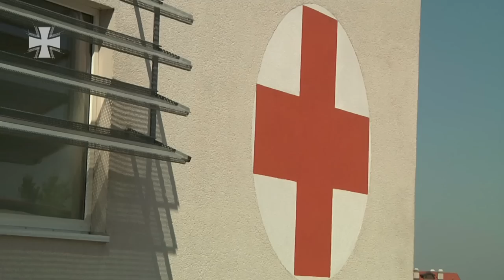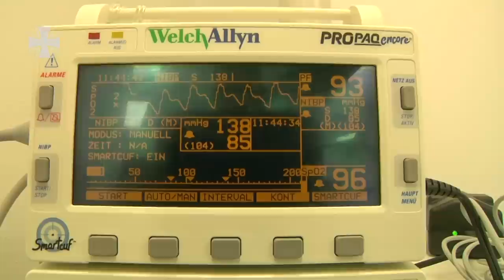Üben für den Notfall: Hubschrauberabsturz im Feldlager Prizren - Bundeswehr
Ein Hubschrauber ist abgestürzt. Zum Glück nur eine Simulation, aber auch solche Situationen müssen trainiert werden. MASCAL steht für "mass casualties". Das bedeutet: Es gibt viele Verletzte. Eine Herausforderunge für die Sanitäter im Feldlager Prizren, denn die Anzahl der Verletzten und die Schwere der Verletzungen verlangen nach einer guten Organisation vor Ort und vor allem eine Priorisierung der Fälle. Wir haben die Übung für euch begleitet.

01/2015
14Z25901